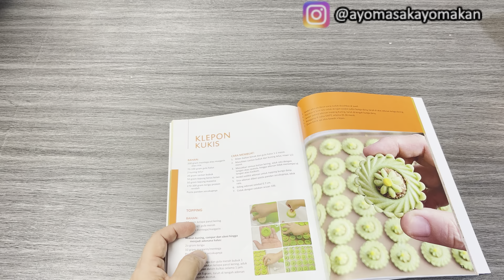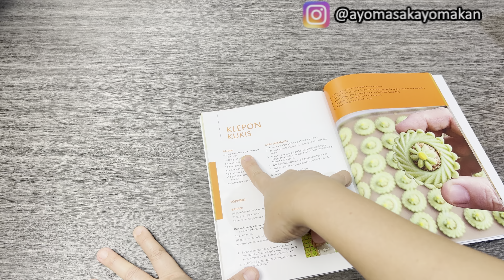Nutella Cookie, bisa tanpa Nutella? BISA! Bisa kering? BISA! Oven Tangkring? BISA!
Nutella Cookie Ekonomis
100gr margarin
100gr mentega
50gr gula halus
50gr maizena (bisa 25gr)
25gr susu bubuk
40gr almond powder (bisa di ganti bubuk oreo atau regal)
50gr coklat meses
Sedikit garam
278gr terigu protein rendah
Cetakan Acuan no 201 seperti video atau yg lebih kecil no 101 atau 106

Catatan
Maizena bisa dikurangi
Bila ingin lebih lembut tambahkan 1 kuning telur, terigu di sesuaikan

Topping
150gr dark coklat compound cair
40-60gr maizena (beda tipe coklat beda kebutuhan maizena, beda cara cairkan juga beda hasil, jadi nanti maizena di sesuaikan)
Spuit Wilton no 21

Panggang dahulu sebelum di isi coklat
Suhu 150C selama 20 menit
Isi dengan coklat dengan spuit wilton no 21
Panggang kembali suhu 150C selama 10 menit

Economical Nutella Cookies
 100gr margarine
 100gr butter
 50 gr powdered sugar
 50gr cornstarch (can be 25gr)
 25gr of powdered milk
 40gr almond powder (can be replaced with oreo or regal powder)
 50gr chocolate meses
 a pinch of salt
 278gr low protein flour
 Reference print no 201 like video or smaller no 101 or 106

 Notes
 Cornstarch can be reduced
 If you want it to be softer, add 1 egg yolk, adjust the flour

 toppings
 150gr liquid dark chocolate compound
 40-60gr cornstarch (different types of chocolate, different needs for cornstarch, different ways to melt it also have different results, so cornstarch will be adjusted later)
 Wilton syringe no 21

 Bake before filling with chocolate
 Temperature 150C for 20 minutes
 Fill with chocolate with a Wilton syringe no 21
 Bake again at 150C for 10 minutes